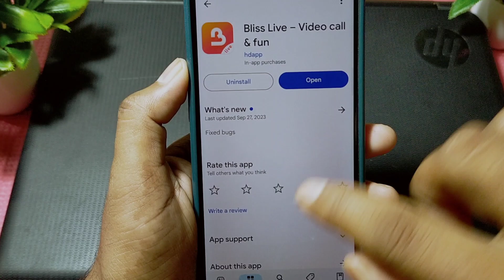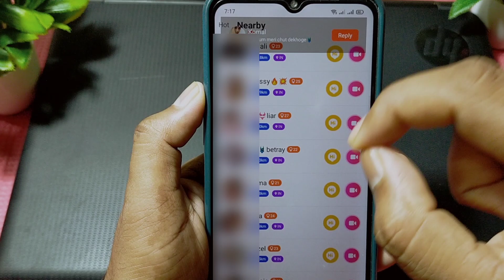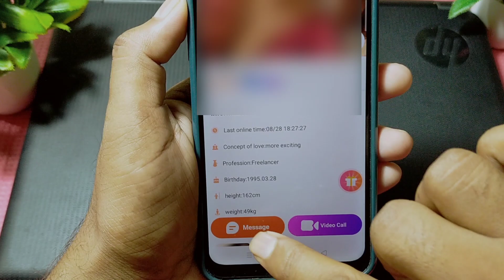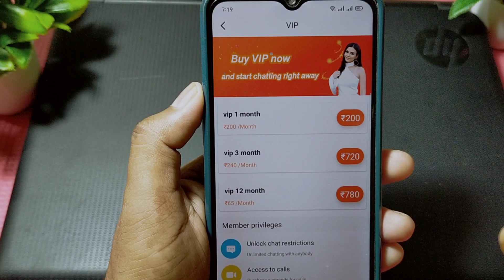bliss live app kaise use kare || how to use bliss live app